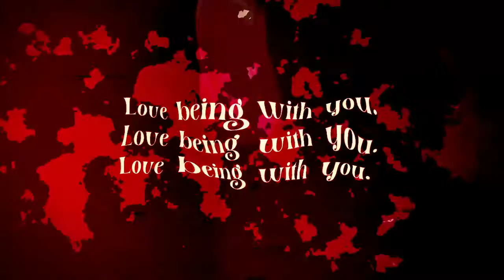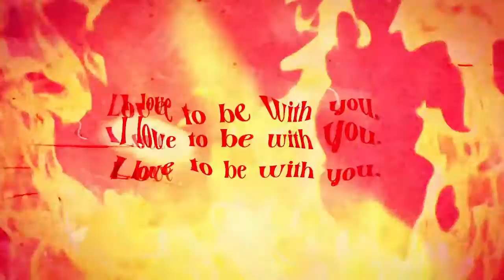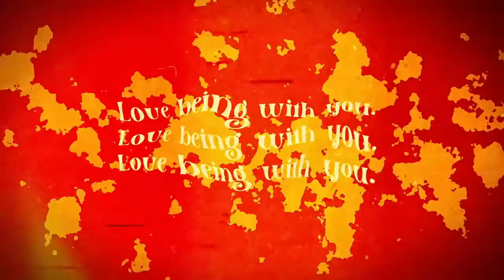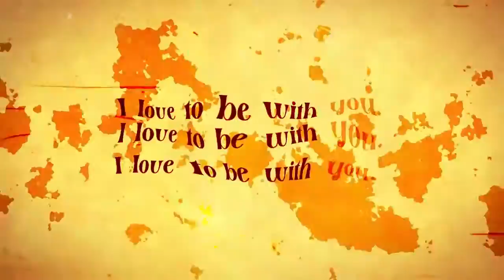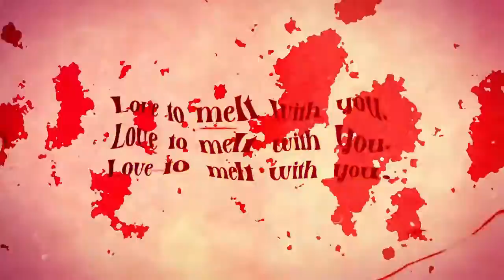Lloyd Brown - Melt With You [Lyric Video]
An upload of the first lyric video 'Melt With You' taken from vocalist Lloyd Brown's recently released, twenty-sixth studio album 'Untitled'